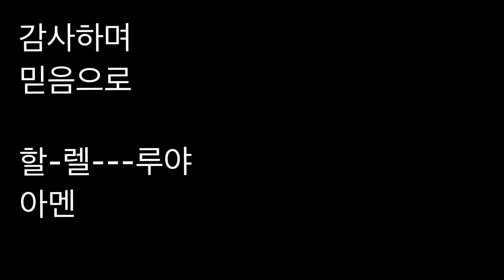베이스연습 Bass 19. 그가 이루신 What he accomplished